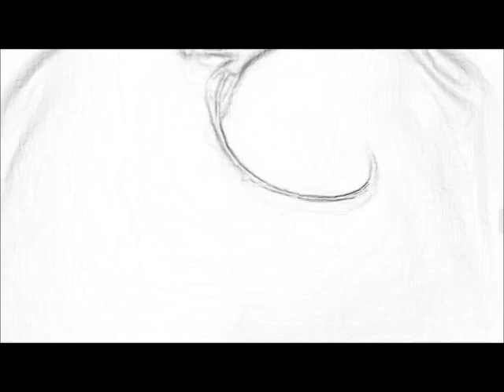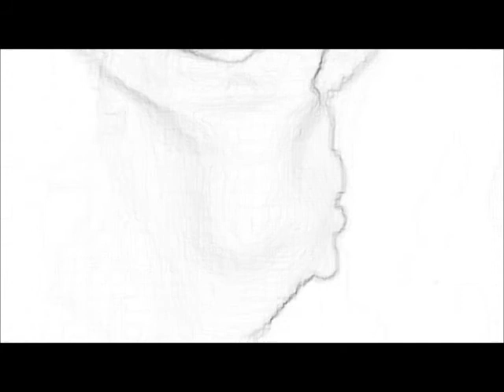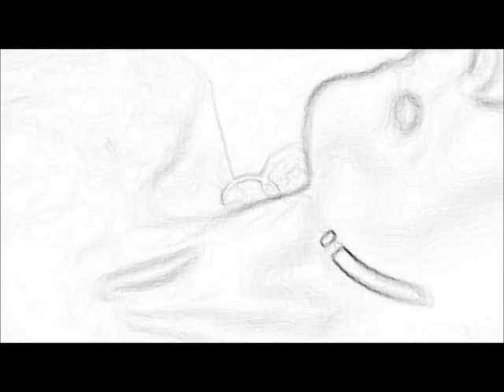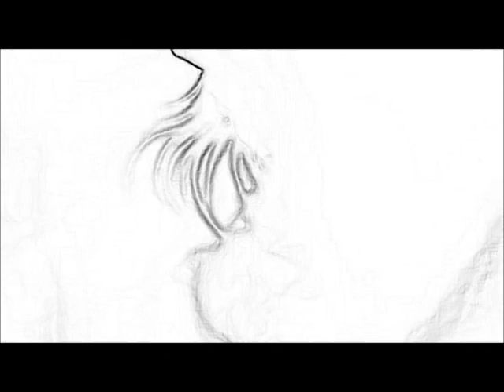Black Sheep Girl Balcony (the band) feat Stiv Lestar album "Before Needs"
Balcony from the album "before needs" a sort of Scott Walker bossa nova doom song.